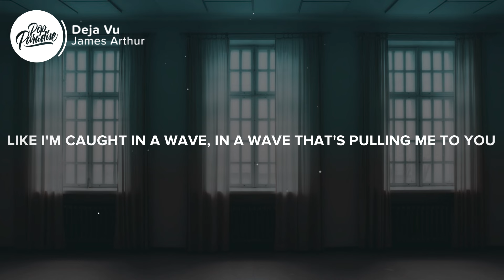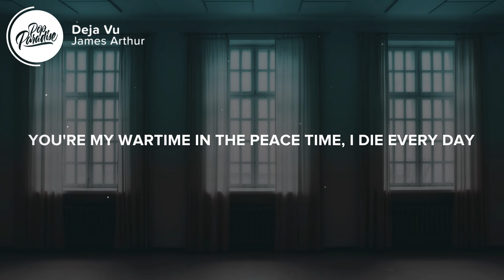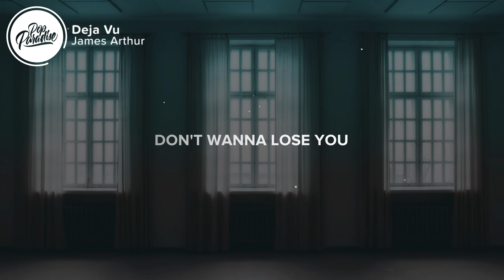James Arthur - Deja Vu (Lyrics)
⚡️ No matter what I do, I keep falling back to you

🎤 Lyrics: James Arthur - Deja Vu
You'll never no what you're missing until you've had it
Now you're my living addiction and I'm an addict
I hit my limit, I'm giving into the habit
Breaking my heart, you're breaking my heart

I used to pray to the Devil, "Give me an angel"
I don't want nobody thinking that I'm ungrateful
But how could something so heavenly be so painful?
You're breaking my heart, breaking my heart

Like I'm caught in a wave, in a wave that's pulling me to you
Aww, it's like I'm stuck in a cycle of pain
But I don't wanna lose you
Don't wanna lose you

Ooh, it's déjà vu
I keep falling back to you
Playing on repeat
No matter what I do
I can't stop this déjà, déjà vu

You connect the new me to the old me
You're illuminati, you control me
You've been keeping secrets, never told me
Can't say goodbye
And I don't know why
You're my lifeline in the night-time
When I just need a taste
You're the red wine and the white lines
When I need my escape
You're my wartime in the peace time
I die every day
Yeah, you fuck me up

Of you, it's déjà vu

Playing on repeat
👨‍💻 If you like "James Arthur - Deja Vu (Lyrics)" check out these other tracks:

👩‍💻 Share James Arthur - Deja Vu (Lyrics) with your friends!